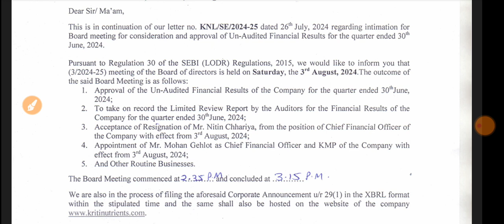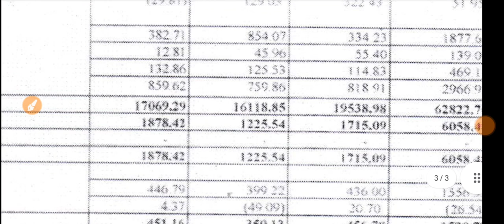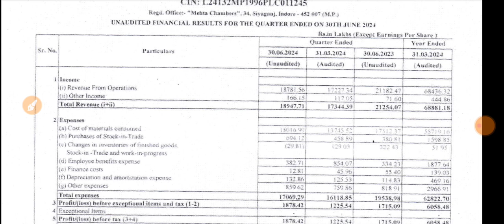Kriti Nutrients Q1 Results 2024 🔴 Kriti Nutrients Results Today 🔴 Kriti Nutrients Share Latest News